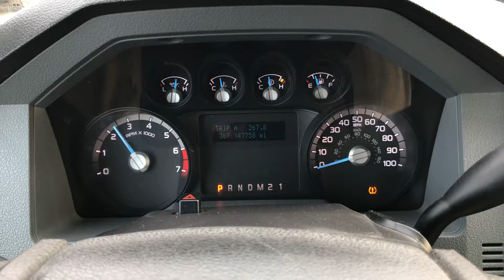Lewis Motor Company - 2012 Ford F-250 Utility 4x4